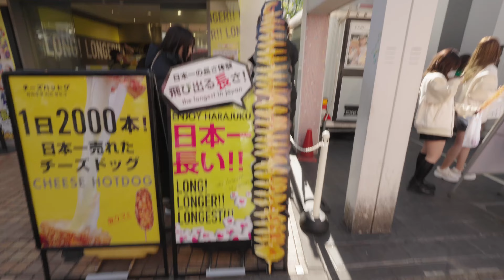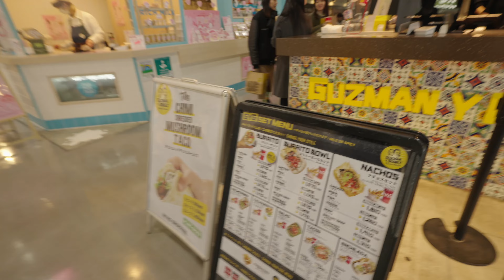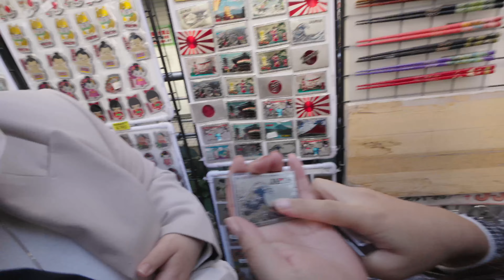FIZEMOS COMPRAS NESSA RUA - TOKYO VLOG PT. 8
Nesse vídeo da nossa viagem de Tokyo, fomos pra Takeshita street em Harajuku. Uma das ruas mais coloridas e joviais do Japão. Acompanhem no vídeo..